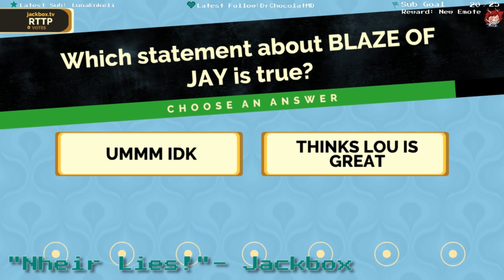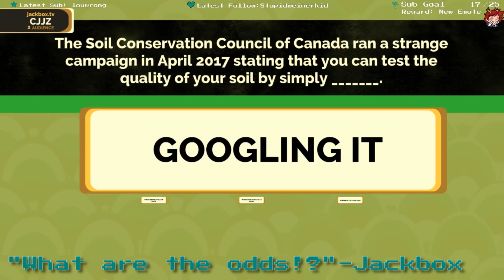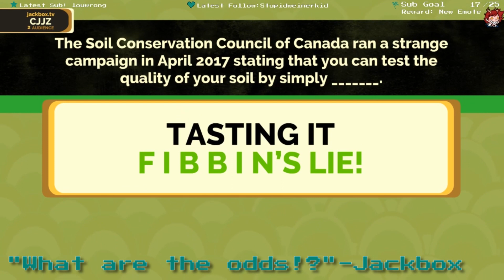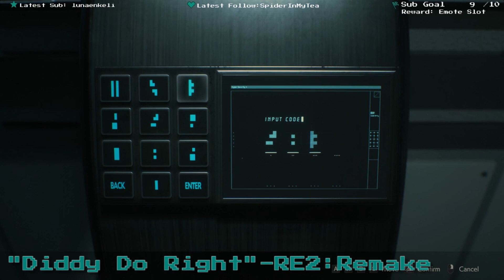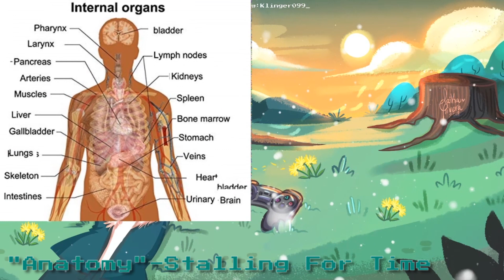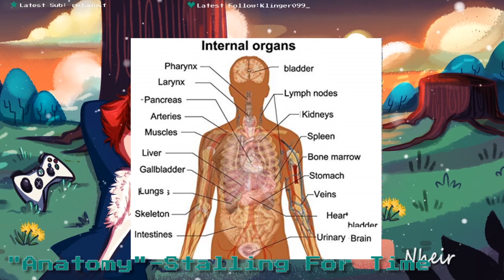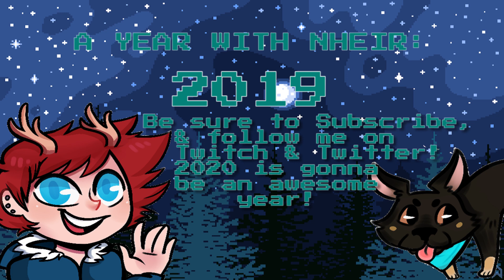A YEAR WITH NHEIR | 2019 Stream Highlight Reel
Hello everyone! Hope you had an awesome holiday season!
Looking back, 2019 was a pretty good year, huh? Here's hoping 2020 is filled with even more laughs!
🎥About this Channel:
This is a variety gaming channel with focus on weird, quirky & outrageous humor! Not all uploads will be games as I like to do unique things with my community!
Once I get the ball rolling you can expect weekly uploads! I'll try to narrow down EXACLTY what day/time they'll be as I navigate this project! Thanks for your understanding
🦌About Nheir;
To put it simply, I just want to spread warmth in a world often seen as cold. I LOVE video games, making friends, & supporting wholesome causes! Content Creation allows me to do ALL THOSE THINGS!